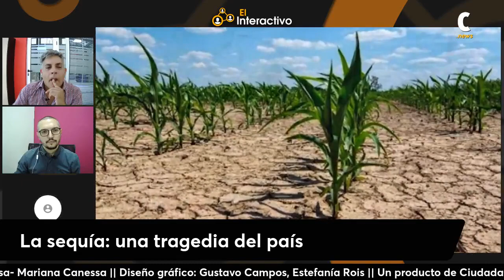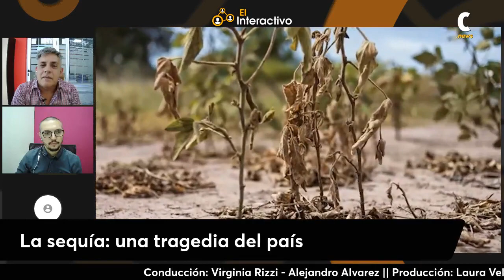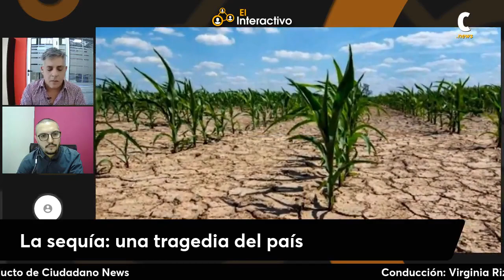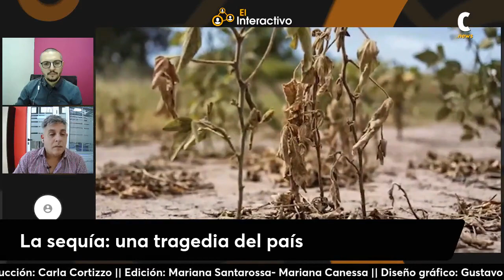Soledad Aramendi. Pte Sociedad Rural De Rosario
La sequía: una tragedia del país
La sequía nos afecta a todos. Hace caer la producción, las exportaciones, el trabajo, el consumo, afectando gravemente el interior del país.